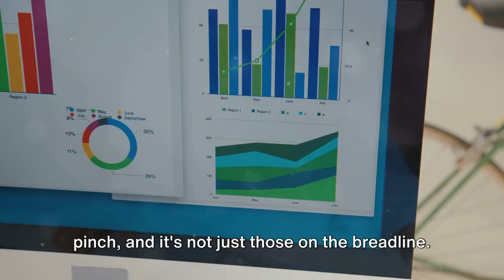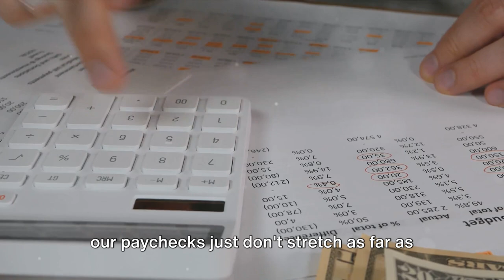Unraveling Financial Stress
💰 Unraveling Financial Stress: Insights from the International Your Money Financial Security Survey @GleeGlowJunction

Discover the widespread financial concerns plaguing adults worldwide in this eye-opening video. Drawing from the International Your Money Financial Security Survey conducted by SurveyMonkey, we delve into the significant impact of inflation on personal finances and the prevailing sentiments regarding financial stability.

Key Findings from the Survey:

At least half of adults across major economies express stress over their personal finances, attributing inflation as a primary factor.
A notable percentage feel financially worse-off than their parents and harbor pessimism about their children's financial futures.
Despite being part of the middle class, a significant portion of respondents describe themselves as "living paycheck to paycheck," highlighting financial strain.
Insights into Financial Well-being:

Explore the root causes of financial stress, including inflation, economic instability, and inadequate savings.
Gain valuable perspectives on managing financial challenges and building resilience in the face of economic uncertainty.
Join us as we dissect the complexities of global financial stress and offer practical insights to navigate turbulent economic landscapes. Your engagement with this content has the power to foster greater awareness and understanding of personal finance issues worldwide.

Don't miss the opportunity to share and spark meaningful conversations about financial resilience. Thank you for tuning in!